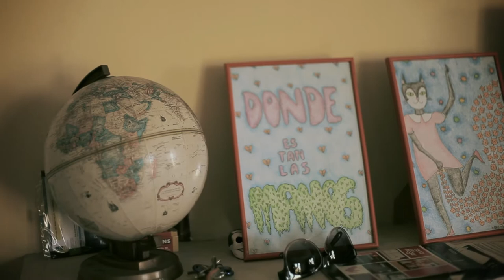LaVitrola.cl: The Qundimils - Como Hank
The Quindimils ft. Dadalú presentan "Como Hank"
Grabado en Providencia, Santiago de Chile
Abril 2013
La Vitrola